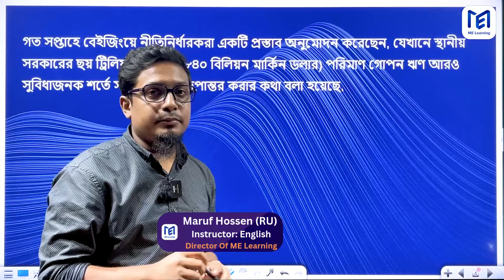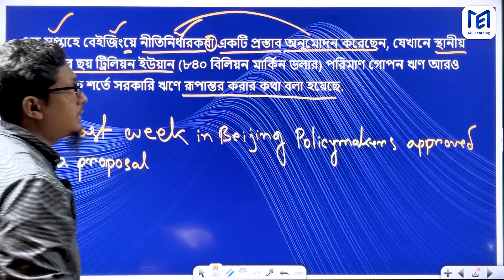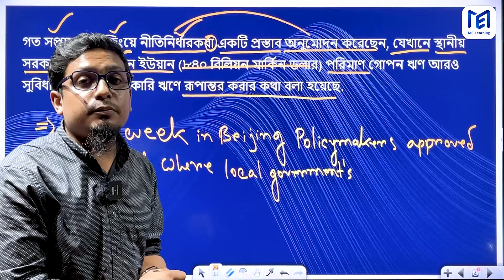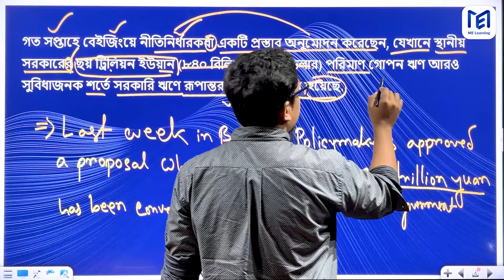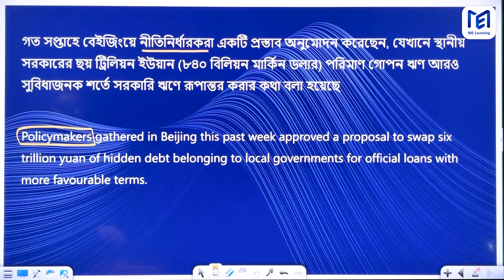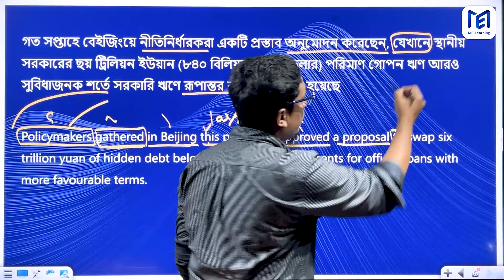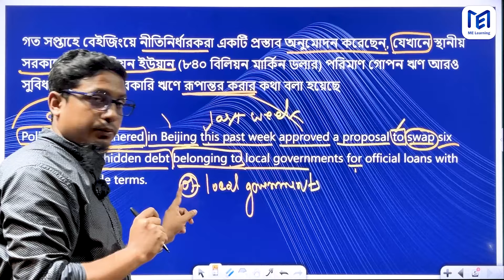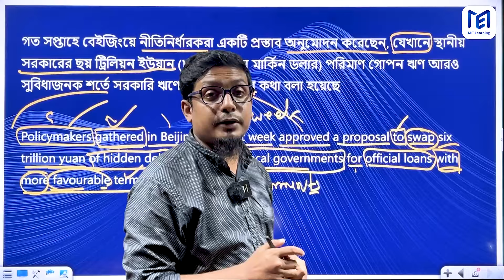Newspaper থেকে English শিখি (পর্ব-৬৫) Live Class.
English Free hand Writing & translation - 05
✅ সর্বমোট ক্লাস পাচ্ছেন ৪০+ (০৩ মাস)
 যা সপ্তাহে ০৩ টি করে ক্লাস (১টি করে প্র্যাকটিস ক্লাস)

✅ প্র্যাকটিস ক্লাস মূলত আপনি বাসায় যে প্র্যাকটিসগুলো করছেন যা ঠিকভাবে হচ্ছে কিনা অথবা প্র্যাকটিস করার সময় নানা সমস্যার প্রশ্ন তৈরি হয়, তাই সে প্রশ্নগুলোর সমাধানের জন্য সপ্তাহে ০১ টি করে সর্বমোট ৭-৮ টি এক্সট্রা প্র্যাকটিস ক্লাস করানো হবে।

✅ আর অবশ্যই আপনাদের শীট দেওয়া হবে, আর সেই শীটগুলো ঠিকভাবে পড়েছেন কিনা সেই শীটের উপর প্রতি সপ্তাহে ০১ টি করে এক্সাম নেওয়া হবে।

✅ কোর্সটি শুরু হচ্ছে ১৫ তারিখ
ব্যাচ: ০৫ (রাত ৮ টা থেকে)
শুক্র, শনি,সোম, (প্র্যাক্টিস ক্লাস- বুধবার)

✅ ক্লাস হবে Zoom এবং ফেসবুক সিক্রেট গ্রুপে

✅ কোর্স শেষে আমাদের ওয়েবসাইটে ক্লাস রেকর্ড দেখতে পারবেন ১ বছর পর্যন্ত

✅ ভর্তি হতে পেইজে মেসেজ দিন।

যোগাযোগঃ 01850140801